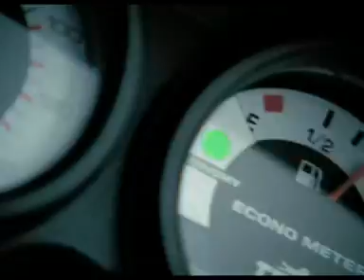02 T V S SACHIN SMILE